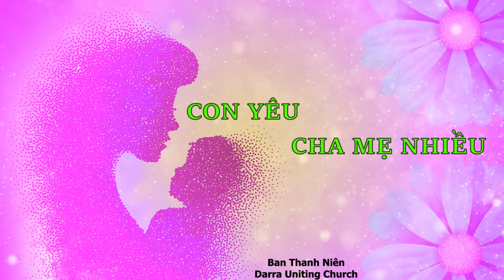CON YÊU CHA MẸ NHIỀU || Ban Thanh Niên Hội Thánh Darra Uniting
Ban Thanh Niên trong Hội Thánh hát ngợi khen Chúa trong chương trình Lễ Mẹ sáng Chúa Nhật 09.05.21.
Youth Group members in the Church praising God during Mother's Day on Sunday 09.05.21.